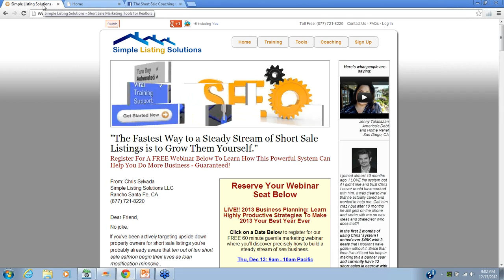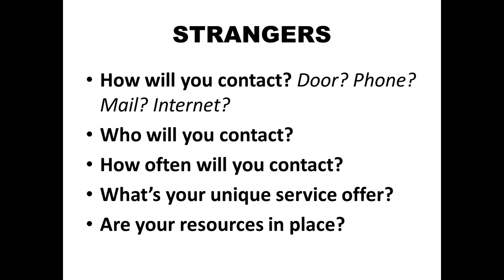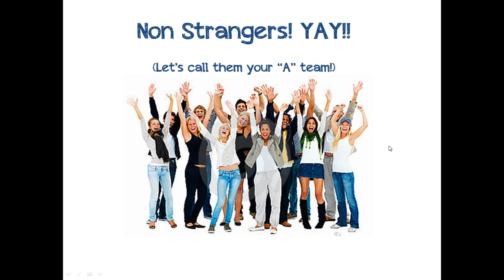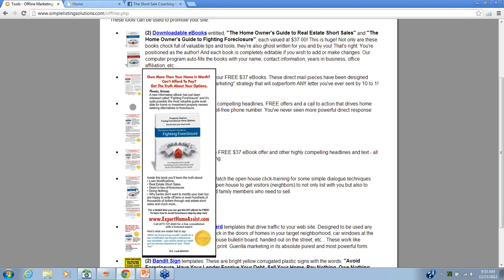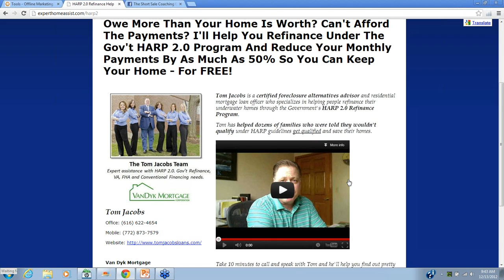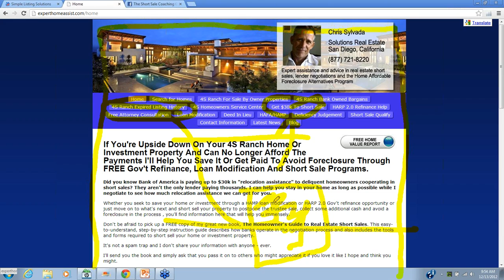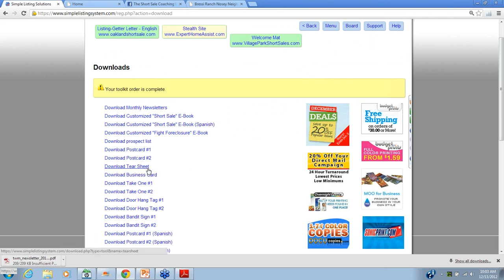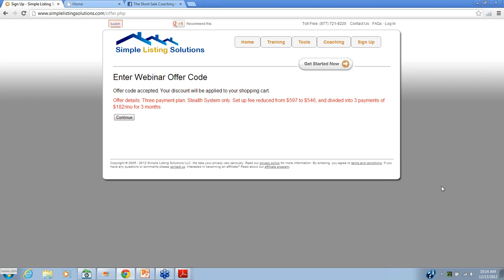HARP 2.0 Short Sale Prospecting System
- Are you looking for effective short sale prospecting systems and strategies? Watch this recorded webinar and discover how to list more short sales.